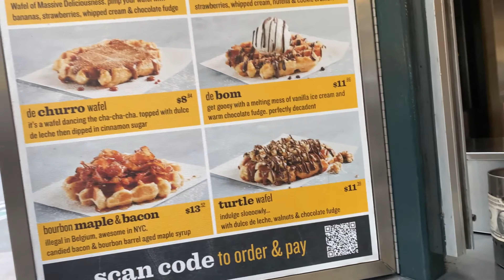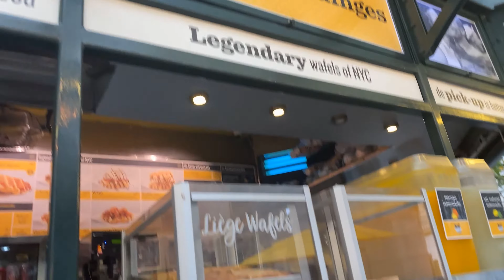Wafels & Dinges Review Herald Square New York City 2021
A fun review of Wafels & Dinges in Herald Square New York City 2021 right outside of Macys.